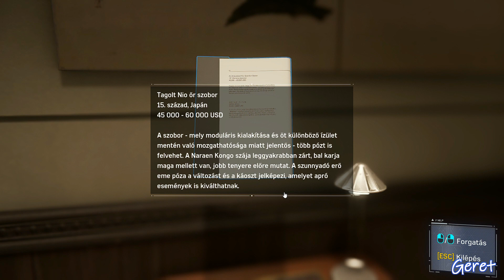Marvel's Spider-Man Remastered 2.rész Csak a történet (magyarul)